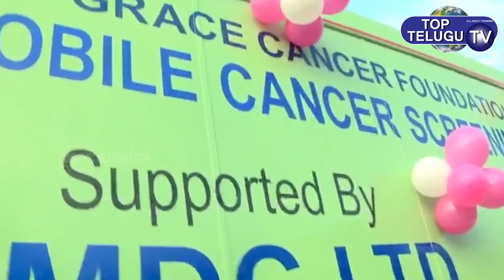గ్రేస్ క్యాన్సర్ రన్ 2020 ను ప్రారంభించిన.. Health Minister ETELA RAJENDER | Telangana News Today